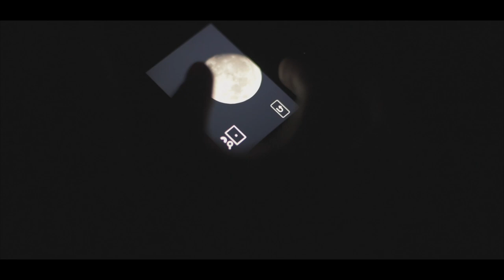Fireside (A Short Cinematic Film)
When I created Fireside, I wanted to capture the essence of what it is like to be around a campfire with friends-- one of those moments that you hope lasts forever. Hope you feel the same way. Enjoy!